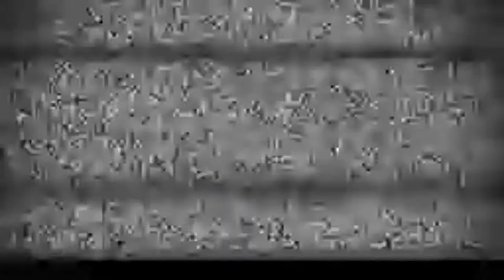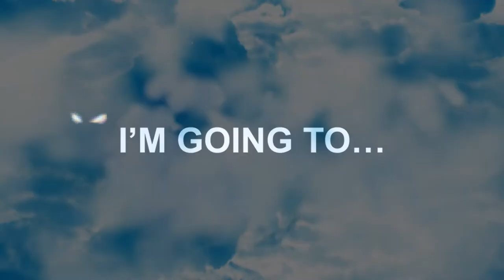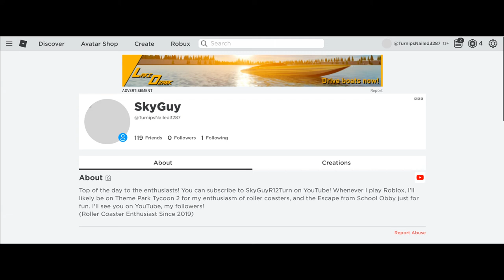Announcement Video | You may want to know this👀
In this video, I tell you a couple of things you may want to know. Aaannnnd... what else is there to say?